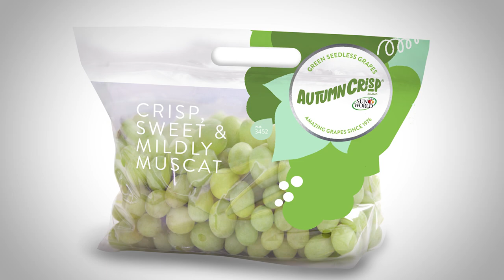Sun World's AUTUMNCRISP® brand Grapes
Sun World's AUTUMNCRISP® brand green seedless grapes are exceptionally crisp, bursting with a sweet flavor and subtle hints of Muscat. AUTUMNCRISP® brand grapes are a consumer favorite with many saying, “I’ve never tasted better”! These mid to late-season grapes are a showstopper with their giant juicy berries. AUTUMNCRISP® brand grapes are grown around the world and are available year-round.